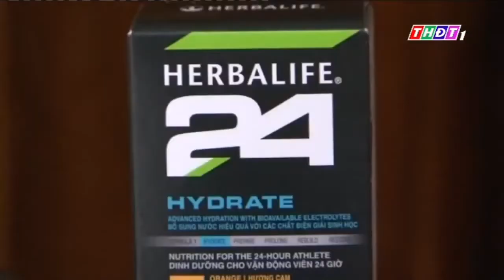DONG THAP 14 08 2016 KHAU PHAN AN DINH DUONG CHO DOI XE DAP HAT NGOC TROI AN GIANG OK